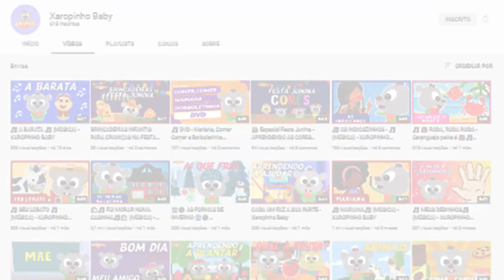OS ANIMAIS MAIS LOUCOS QUE JÁ VI - Pet é Massa - Canal do Xaropinho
Mais um vídeo de PET É MASSA, reagi a vários animais super engraçados, Vem ver e se prepara, hein? Porque você vai dar muita risada e você ainda garante uma dica maravilhosa do Repórter Pet

OS ANIMAIS MAIS ENGRAÇADOS DE 2022